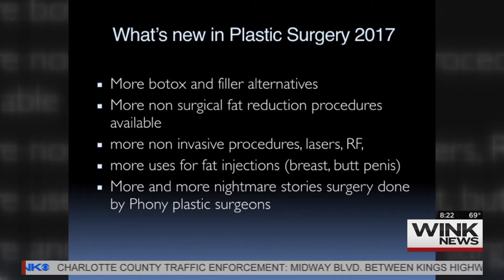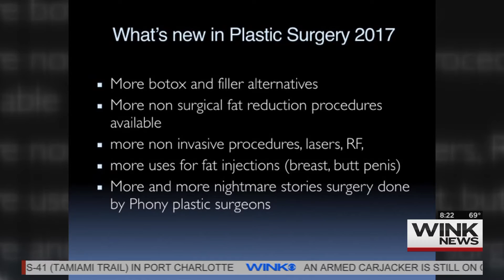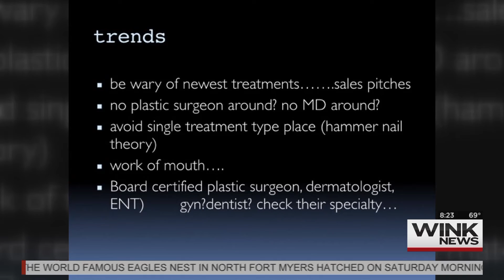DR KIM 1 2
trends in plastic surgery